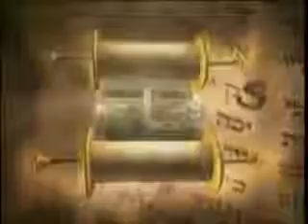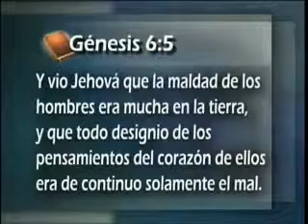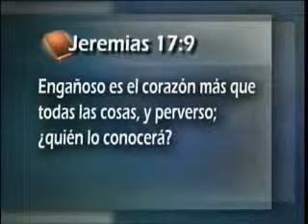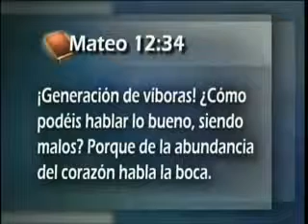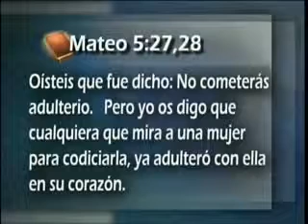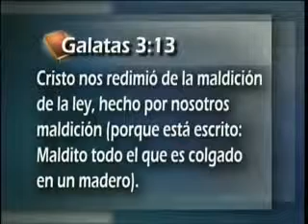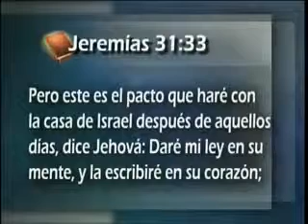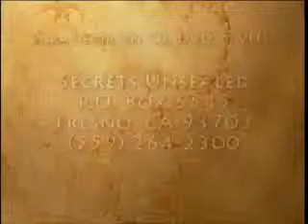07. La Ley la Gracia y la Salvación - DESCUBRIENDO LOS MISTERIOS DEL GÉNESIS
DESCUBRIENDO LOS MISTERIOS DEL GÉNESIS - PASTOR ESTEBAN BOHR - IGLESIA ADVENTISTA DEL SÉPTIMO DÍA - SIGUIENDO SUS PISADAS